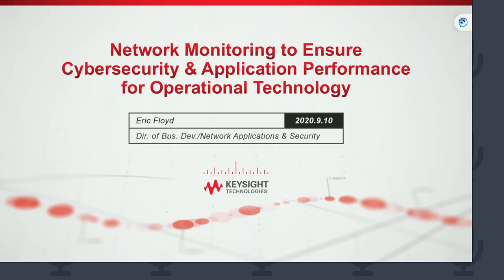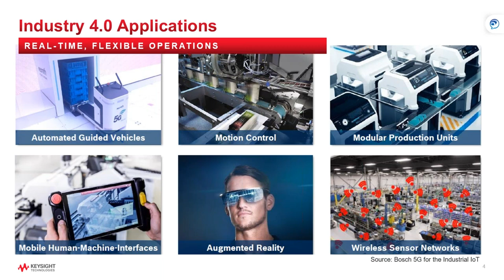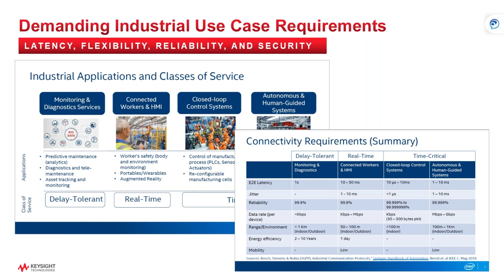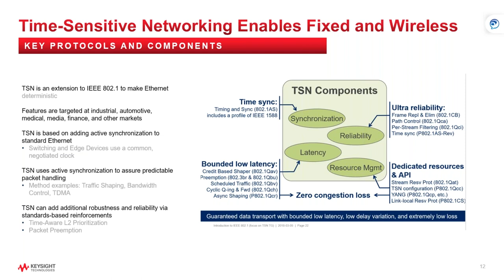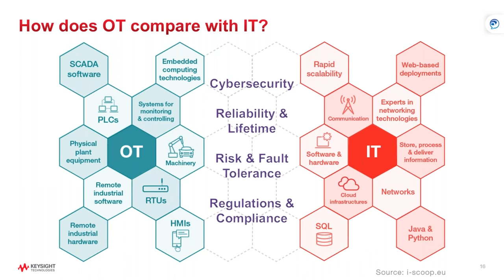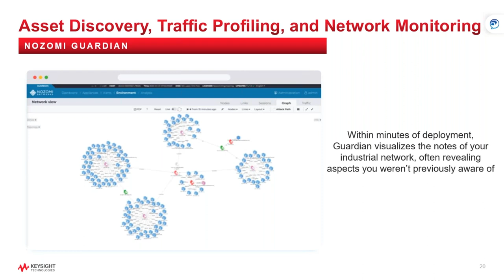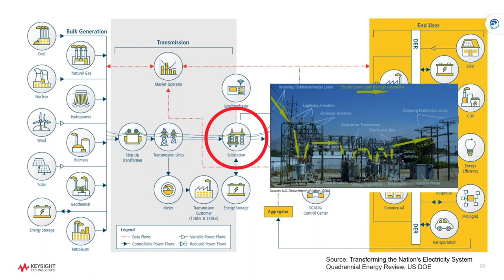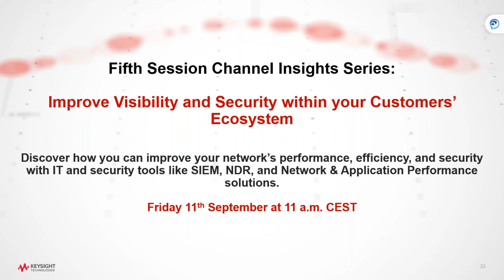Channel Insight 2020: Eric Floyd : Network Monitoring to Ensure Cybersecurity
Enjoy our Channel insight presentation on Network monitoring for Cybersecurity.